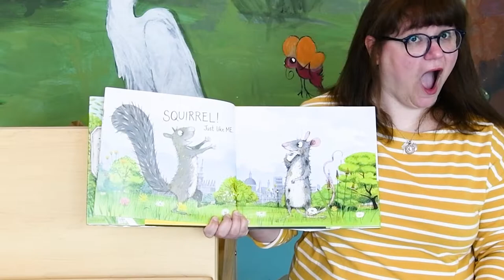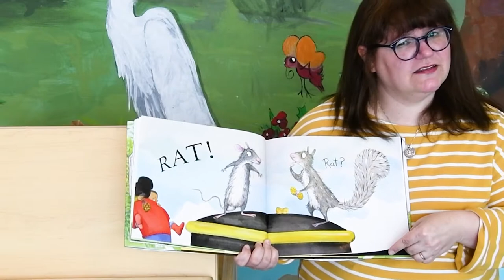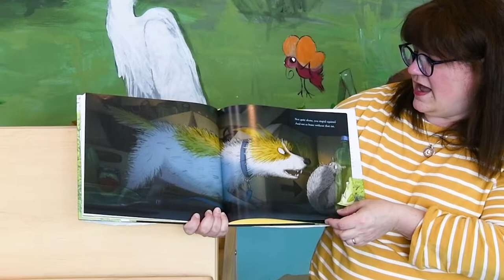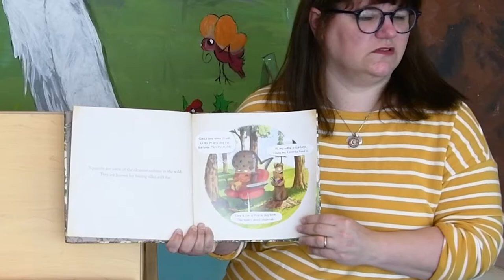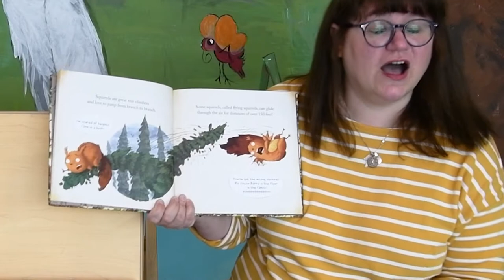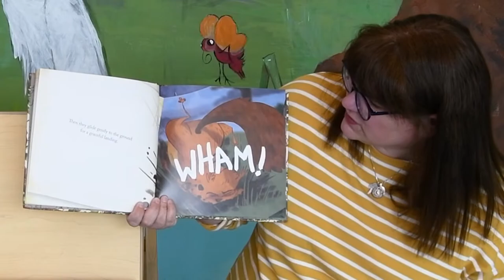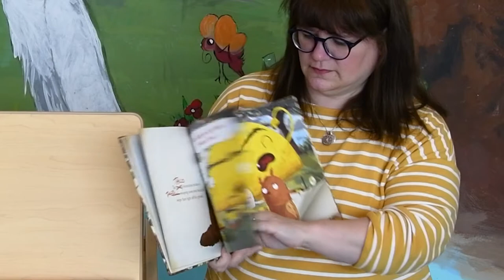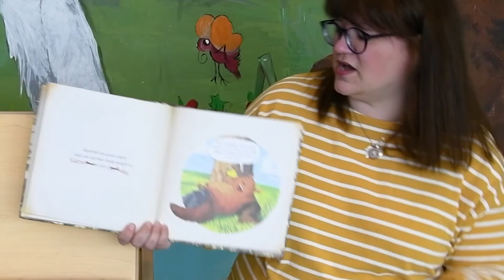Storytime with Ms. Melissa - 11/18/20